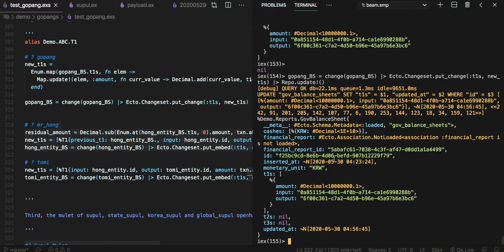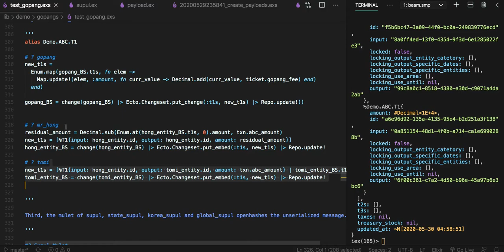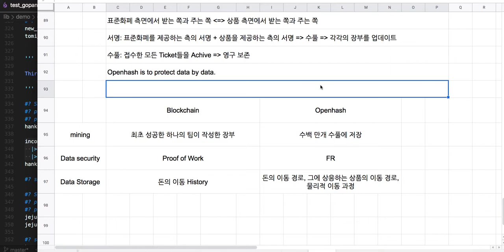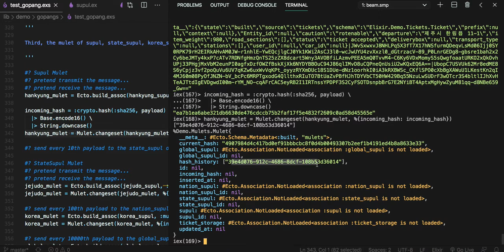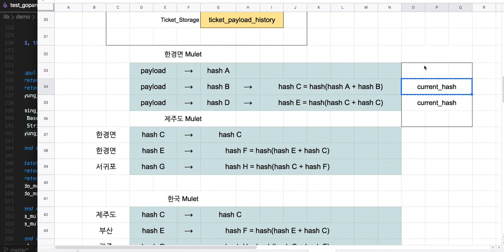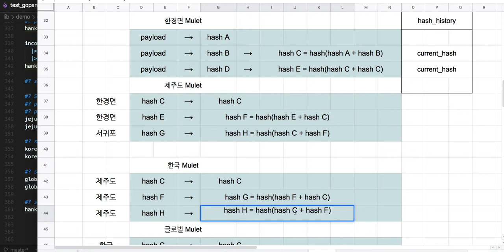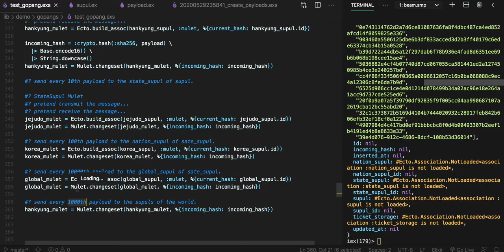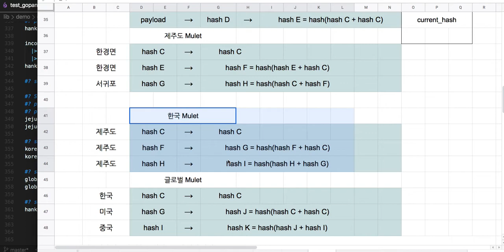[교통 물류] 006 = [전자 여권] 163 - Extension 07: 국가 교통•물류 인프라(Openhash)